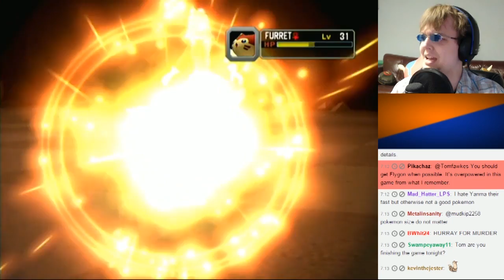Pokemon Colosseum: Dead Fish - Part 12 (Stream Play)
The floppiest.